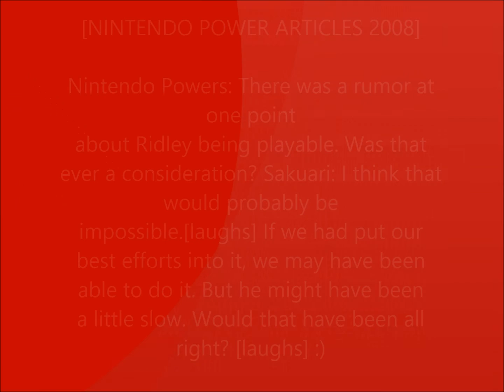Super Smash Bros 4 - Ridley Size Model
i dont own this picture, a friend on smashboard made this model and this picture are just showing you that ridley would look ok resize as a figther in ssb4.

nintendeo power articles way back in 2008

sakurai was considering making ridley a playable character but it was scrap do to time.  (that is why their were so many clones in brawl).

*ridley deserve to be in ssb4 because that history with samus and he already been in almost every metroid game. damn, ridley freaking kill samus parent.

*every characters have been resize for ssb.